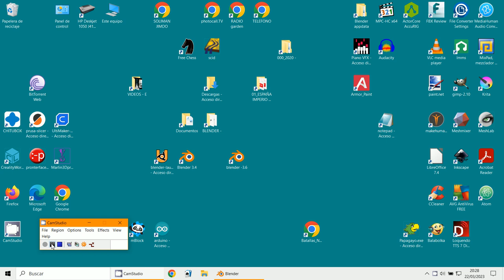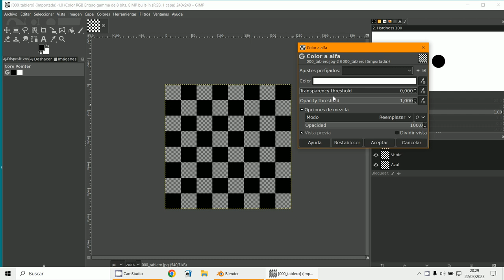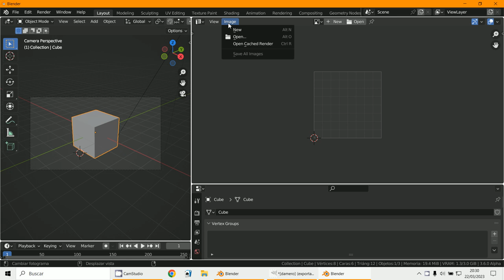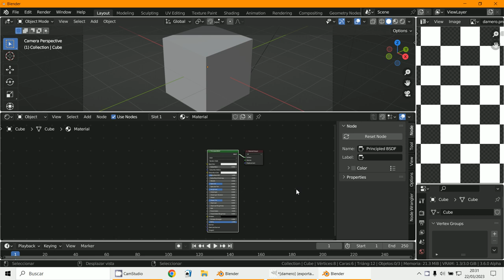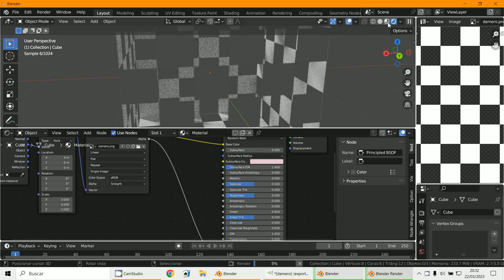GIMP PNG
Programa de retoque fotográfico
PNG - Transparencia